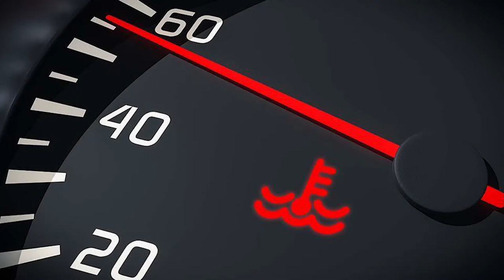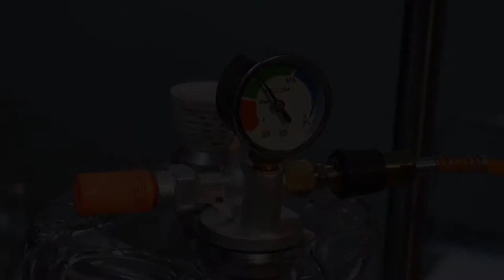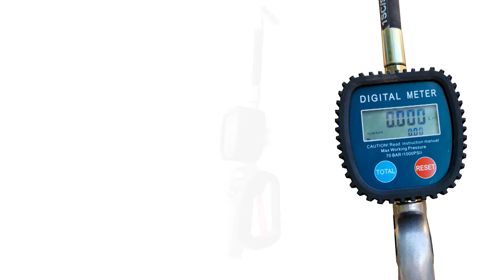Tin Man Oil - 10 Minute oil change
Using our 10L pneumatic waste oil extractor, oil is sucked through the dipstick rather that from the oil sump. This saves time, money, is cleaner and safer as the need to get under the vehicle is no longer necessary. The oil extracted can be measured in the transparent vacuum chamber which holds 10L and can also be inspected for impurities. The oil is then dumped into the 70L storage tank which is drained using compressed air. Refilling the sump is just as easy using our 205L oil drum trolley with pneumatic oil pump and digital gun. Oil can be accurately dispensed using the digital display on the gun and both short and long term measurements can be recorded. This helps with stock control and minimizes stock losses.